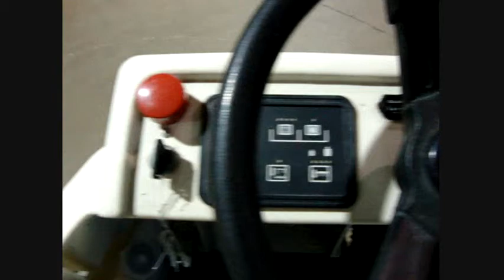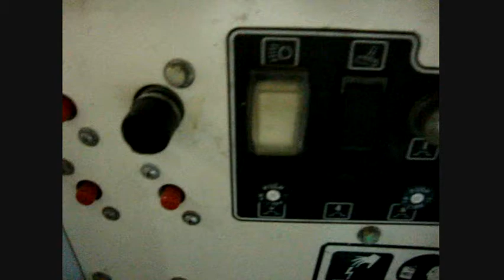Tennant 7200 Commercial Floor Rider Scrubber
Tennant 7200 Commercial Floor Rider Scrubber | Charney Commercial Sales | Top Quality Cleaning Equipment | Floor Riders